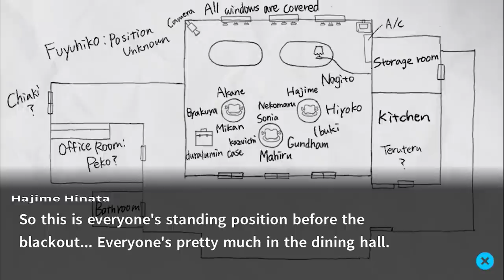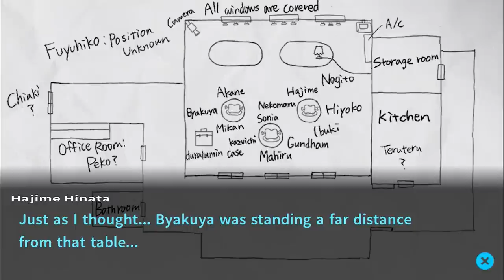ProZD Plays Danganronpa 2: Goodbye Despair // Ep 11: I wanna ROCKS